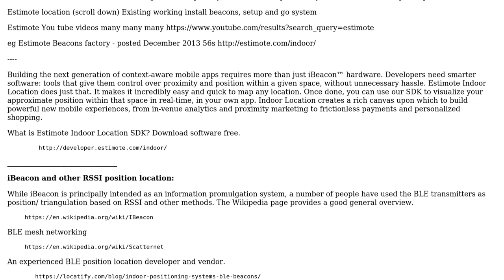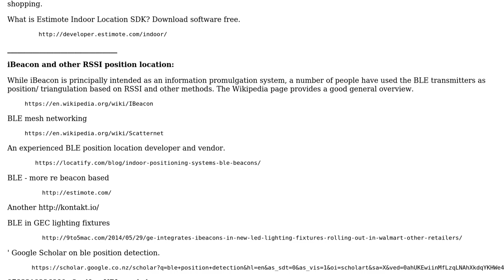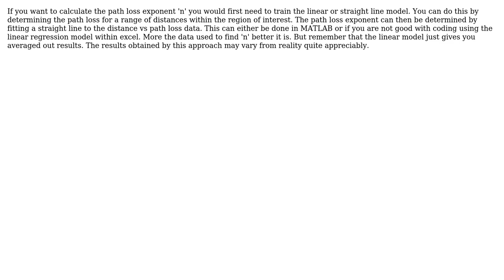Electronics: How can i determine the Path-Loss Exponent? (3 Solutions!!)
Electronics: How can i determine the Path-Loss Exponent?

With thanks & praise to God, and with thanks to the many people who have made this project possible! | Content (except music & images) licensed under CC BY-SA | Music | Images & others | With thanks to user Yasir Ahmed user Tony Stewart EE75 user timvanhooff user Russell McMahon and the Stack Exchange Network Trademarks are property of their respective owners. You are responsible for your own actions.